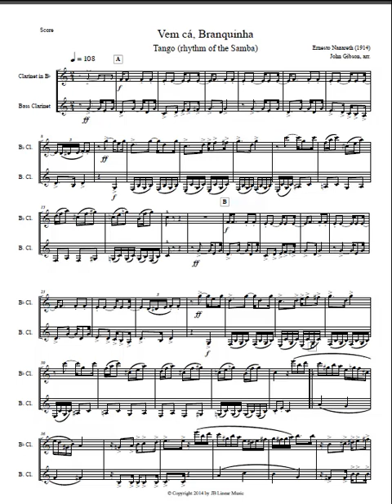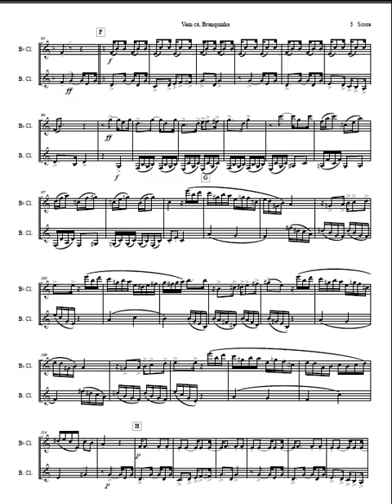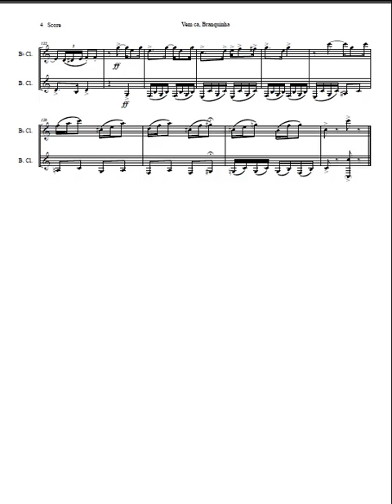Tango for clarinet and bass clarinet duet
Ernesto Nazareth's Tango (Vem Ca, Branquinha) set for clarinet and bass clarinet by John Gibson. The performance of both parts in the video was by John Gibson. This piece could also be played on two clarinets if desired.